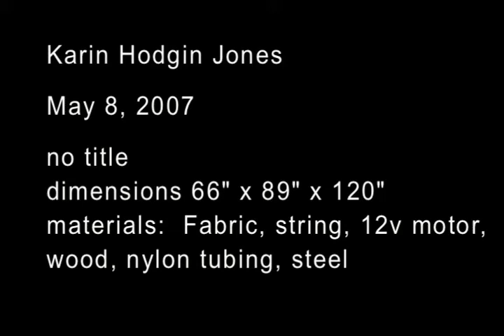final project spring 2007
Final project for spring 2007
UIUC
Sculpture